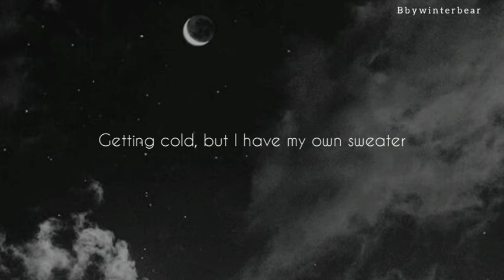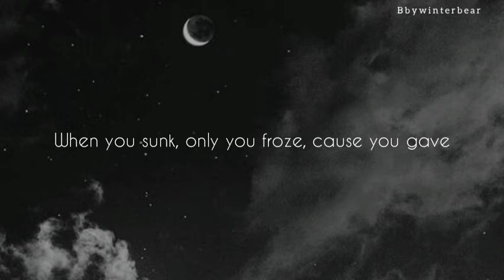Eyes blue or brown can't remember lyrics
Ice blue or brown can't remember heather X eyes blue
Follow fran vasilic
Thanks y'all
Enjoyy